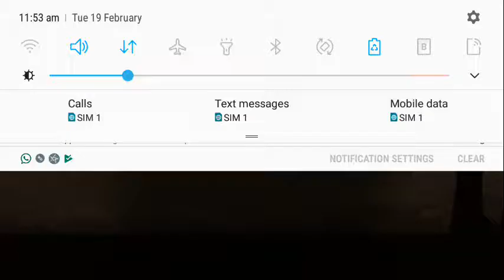Shadow fight 2||Act V ||survival android gameplay